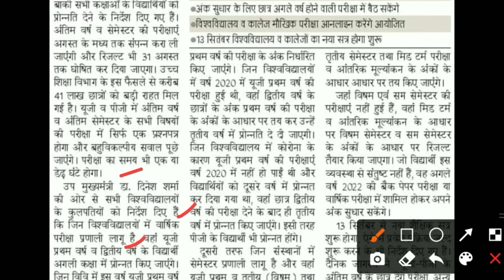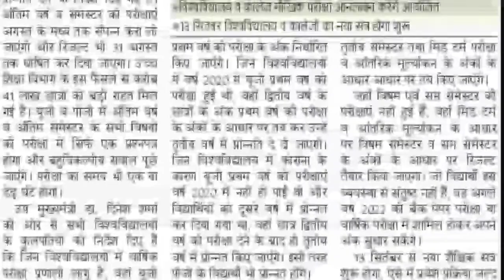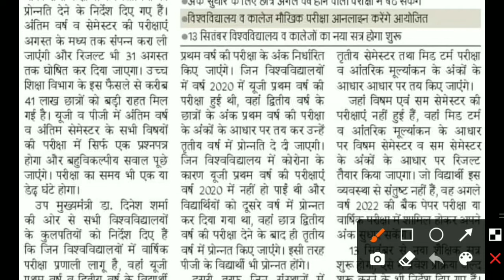University Yearly & Semester 🤔Exam & Promotion Latest News Today 2021 | Promotion & Exam NewsToday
यूनिवर्सिटी एग्जाम पर आज की बड़ी खबर जो कि आप लोगों के लिए महत्वपूर्ण है उम्मीद करते हैं आप लोगों को वीडियो पसंद आएगी.

your quires:-
exam kab hoga 2021
exam kab tak hoga 2021
ug exam kab hoga 2021
pg exam kab hoga 2021
1st year promotion kan honga
2nd year promotion kab honga
3rd year promotion kab honga
etc
yearl exam news
semester exam news 2021

CONTENT COVER.

Meerut-250 110 (U.P) U.P. King George's University of Dental Science, Lucknow-226 003(U.P). Rajarshi Tandon Open University, 17, Maharshi Dayanand Marg, (Thornhill Road), Allahabad-211 001 (U.P) Uttar Pradesh Technical University, Sitapur Road, Lucknow226 021 Veer Bahadur Singh Purvanchal University, Mjpru exam news 2020 Mjpru cancel exam news 2020 Mjpru paper news Mjpru exam 2020 Mjpru cancel exam 2020 Ccs university Ccs exam cancel news Ccs uni exam notice Ccs uni latest news Ccs uni latest news 2020 Kanpur uni Kanpur exam notice Kabpur uni exam news Awadh uni exam notice Awadh uni exam news Zhasi uni exam notice University#AISPEDUCATION exam notice University latest news 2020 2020 news
U.P. 221 005 AISPEDUCATION University of Allahabad, Oaftercoronavirus#AISP Ba bsc bcom ka
Kanpur uni Kanpur exam notice
kabpur uni exam news awadh uni exam notice awadh uni exam news
uni exam notice university
exam notice university latest news 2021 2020 news
Aligarh Muslim UniversitAligarh,
UP - 202 002 Babasaheb Bhimrao Ambedkar University, Vidya Vihar, Rae Bareily Road, Lucknow,
U.P. - 226 025 Banaras Hindu University, Varanasi,
U.P. 221 005
aispeducation University of Allahabad, Oaftercoronavirus
Ba bsc bcom ka time table kab ayega.
Ba bsc b 2020 Sjmu bcom 3rd year time table 2020 ... Kanpur university time table 2020..rmlau time table 2020 ... rmlau ba bsc
sheet 2020 agra university result 2020 ... ddu time table 2020 ... allahaba Aisp university time table2020 du time table2020. mjpru time table 2020magadh university time table 2020 sidharth university time table 2020 ... ba bsc bcom ka time kab ayega. mgkvp timetable 2020 csjmu ka timetable kab ayega ... csjm timetable 2020.rmlau time table kab ayega ... awadh university time table kab ayega..vbspu time table 2020 ... Lucknow university time table 2020 at above provided Direct link Bachelor of Arts First Second Final Year Time Table BA First Year,Time Table 2020, BA Second Year Time Table 2020, BA Final Year Time Table 2020
University Release BA Time Table, BA Time Table Release Now University 1st 3rd Year Mjpru exam news 2020 Mjpru
lu exam news ddu exam news csjmu exam news vbspu exam news mjpru exam news rmlau exam news ccsu exam news lu promotion result Aligarh Muslim University, Aligarh, U.P.-202 002 Babasaheb Bhimrao Ambedkar University, Vidya Vihar, Rae Bareily Road, Lucknow, U.P. - 226 025 Banaras Hindu University, Varanasi, U.P. 221 005 University of Allahabad, Allahabad, U.P.-211 002 Mjpru exam news 2020 Mjpru cancel exam news 2020 Mjpru paper news Mjpru exam 2020 Mjpru cancel exam 2020 Ccs university